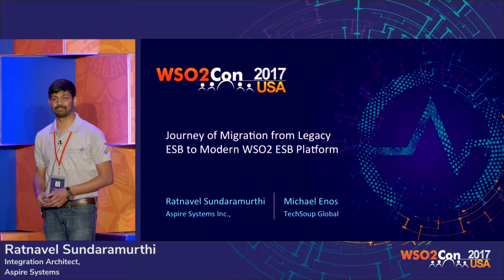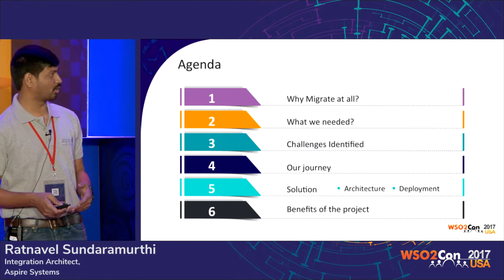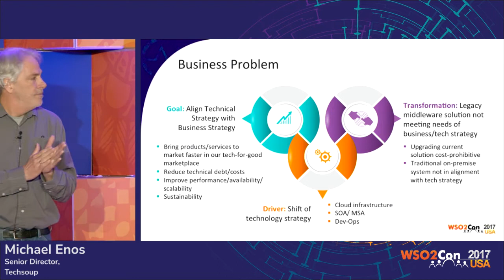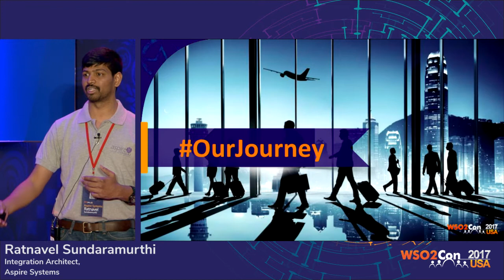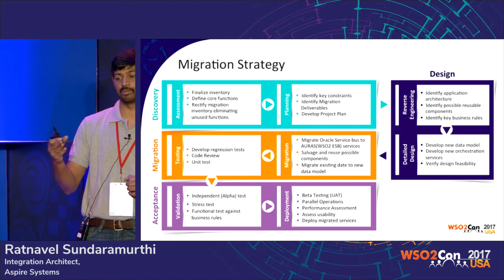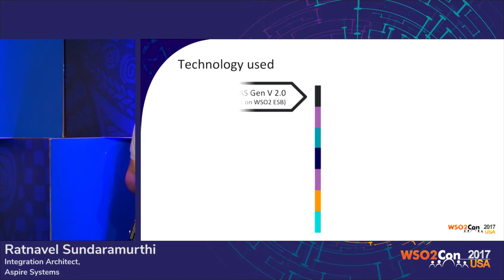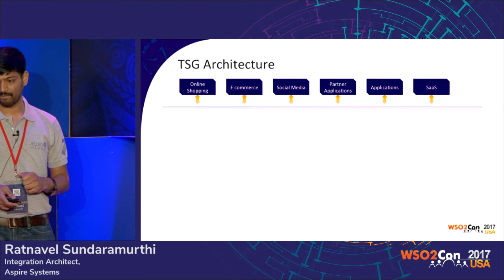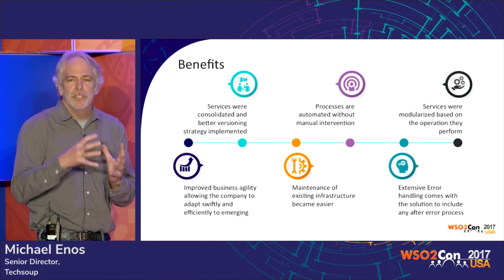Journey of Migration from Legacy ESB to Modern WSO2 ESB Platform, WSO2Con USA 2017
Michael Enos, Senior Director at Techsoup and Ratnavel Sundaramurthi, Integration Architect at Aspire Systems, presented their talk on “Journey of Migration from Legacy ESB to Modern WSO2 ESB Platform" at WSO2Con USA 2017 on 22nd of Feburary at San Francisco.